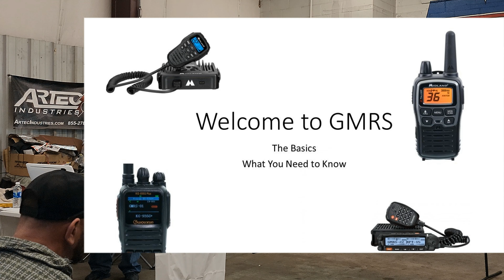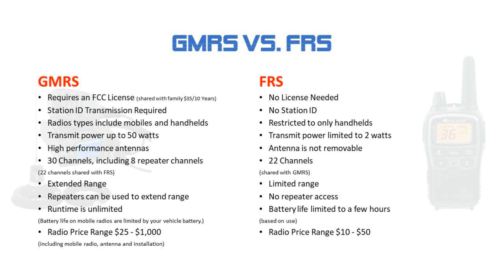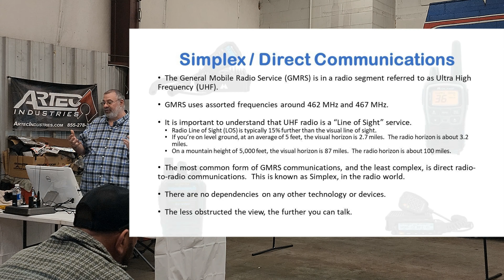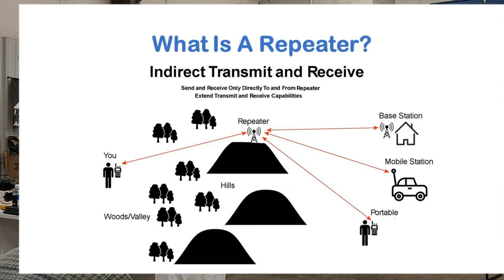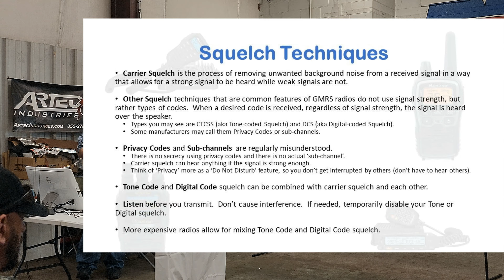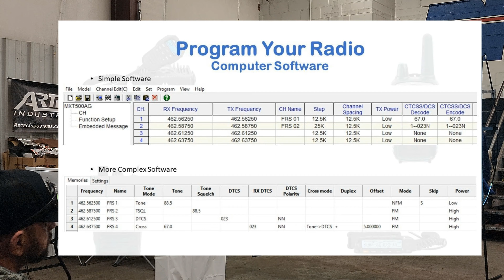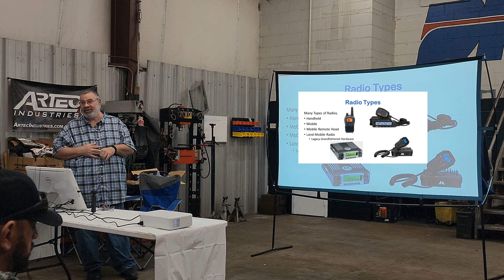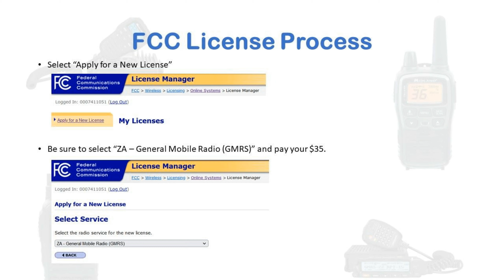Intro to GMRS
This is a presentation to introduce people with little or no radio experience to GMRS.  It is to provide the very basics in understanding so people new to the community will have some information on how to get started.

You can download the slide show in a PowerPoint format